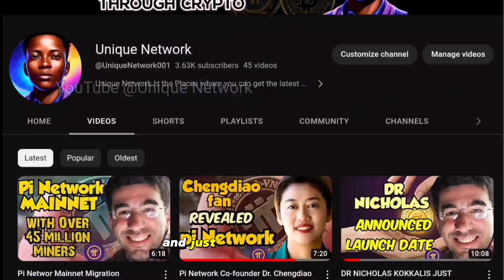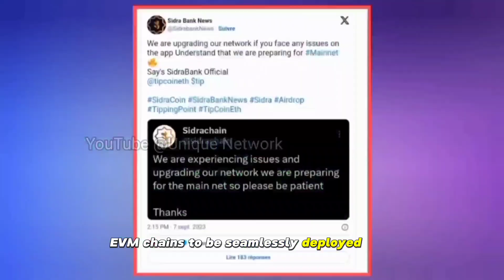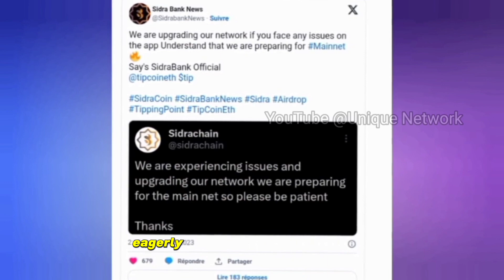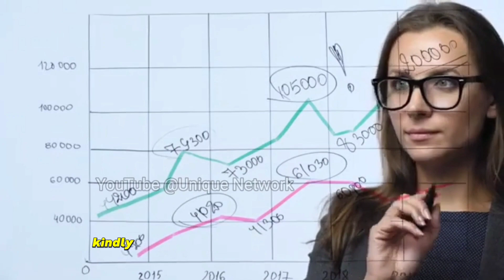Exciting News: Sidra Bank Mainnet Launch October 2023 - The Future Of Islamic Finance!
🚀 **Exciting News: Sidra Mainnet Launch - October 2023** 🚀

Welcome to the future of Islamic Finance! Join us in celebrating the historic launch of Sidra's Mainnet this October, as we usher in a new era of financial innovation and inclusion.

🌐 **About Sidra**:
Sidra is a groundbreaking blockchain platform dedicated to transforming the world of Islamic Finance.

Our mission is to bridge the gap between traditional financial systems and the principles of Islamic finance, making it more accessible and transparent for everyone.

🌟 **What to Expect**:
- Witness the unveiling of Sidra's cutting-edge technology, designed to align with Shariah-compliant principles.
- Explore the features and benefits that will empower individuals, businesses, and institutions in the Islamic finance sector.
- Learn from industry experts and pioneers about the potential impact of Sidra on the global financial landscape.
- Get ready for exciting partnerships, collaborations, and opportunities in the world of decentralized finance (DeFi).

🤝 **Join the Revolution**:
Be part of the revolution that is reshaping Islamic Finance.

📢 **Spread the Word**:
Help us share this transformative moment in Islamic Finance with the world.

Let's redefine the future of Islamic Finance together. See you at the launch!